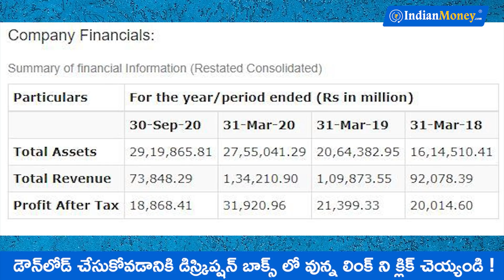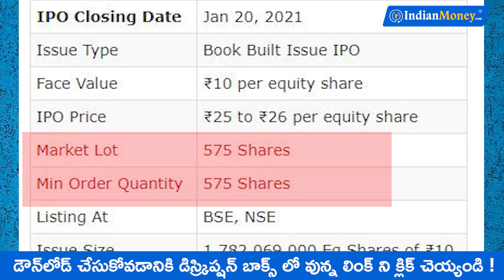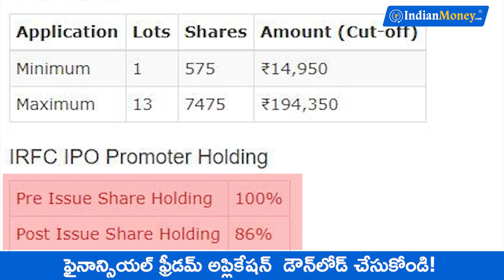IRFC IPO Analysis In Telugu | IPO @ Rs 26 | IRFC IPO Complete Details in Telugu | Kowshik Maridi